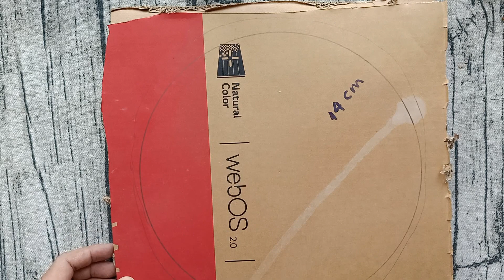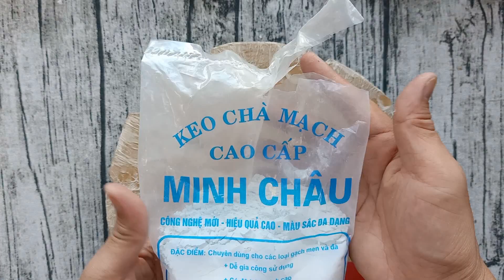Tranh mùa xuân/Tranh treo Tết/Spring painting ideas/DIY easy birds and flowers wall hanging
DIY ROOM DECOR! Easy Crafts Ideas at Home
Tự làm bức tranh mùa xuân treo tường.
với hoa đào và chim muông để treo Tết